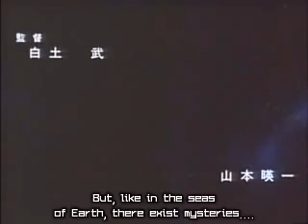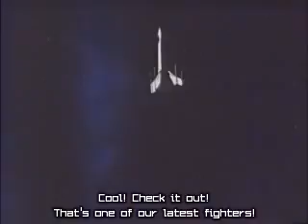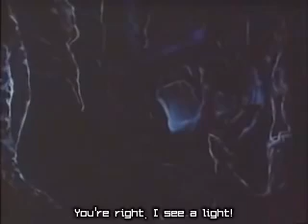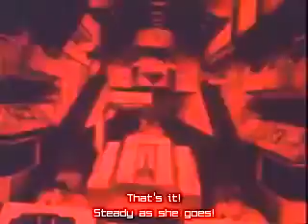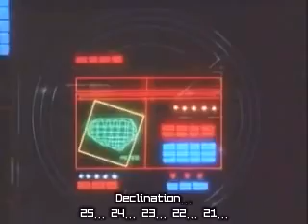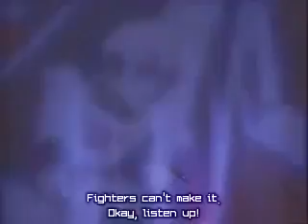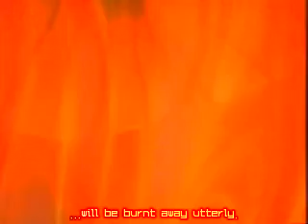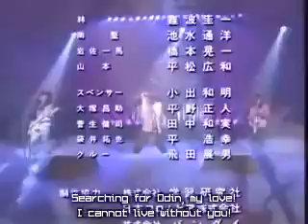Odin: Photon Space Sailer Starlight